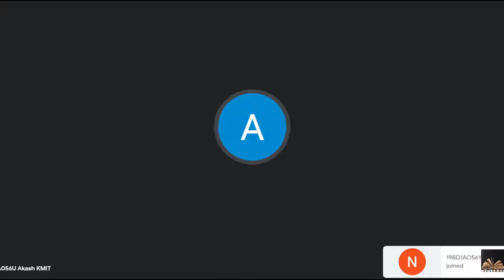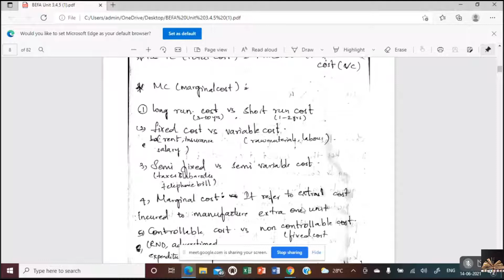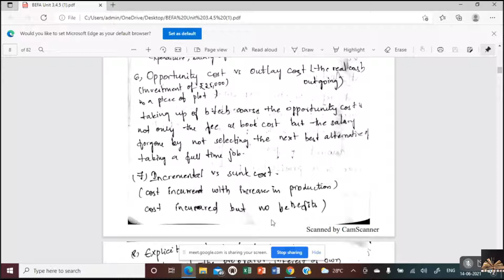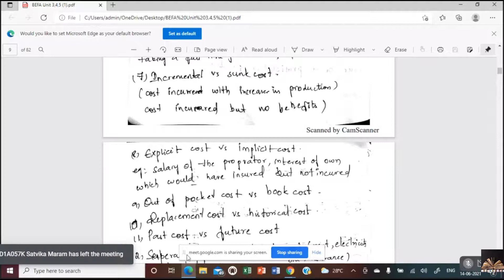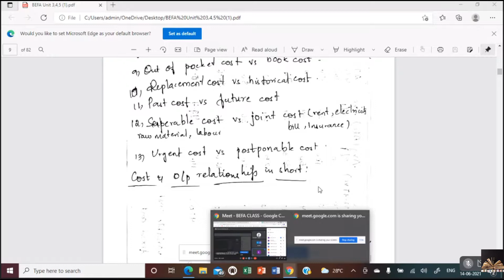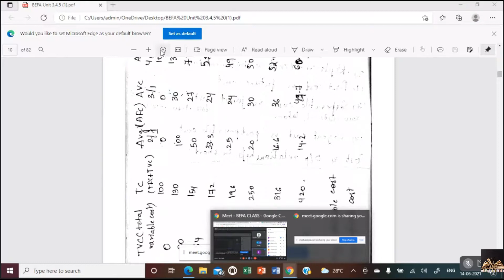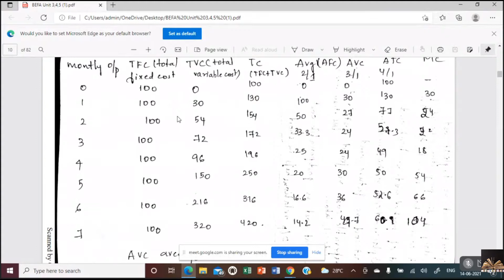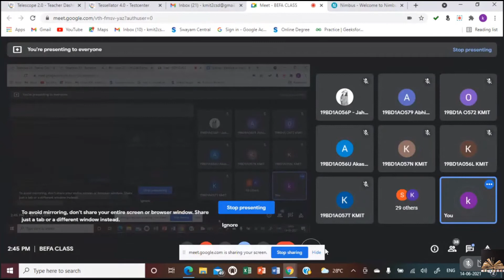17. BEFA unit 3 (JNTUH 2-2) 14-06-2021